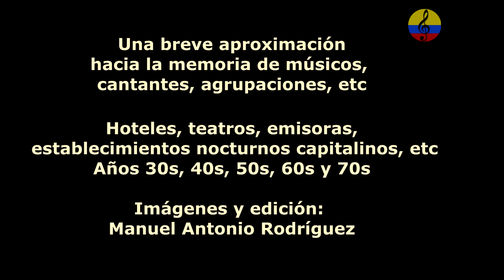Historia resumida de la música tropical en Bogotá, II parte, 2024